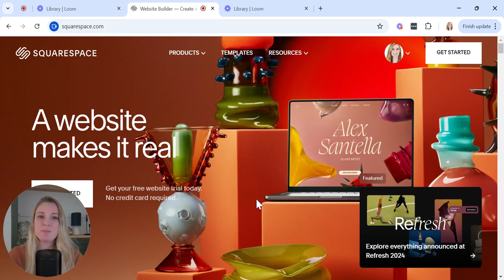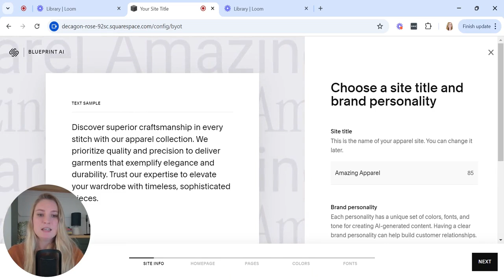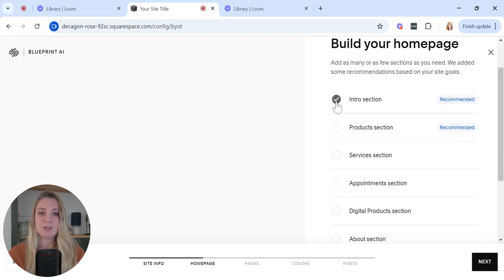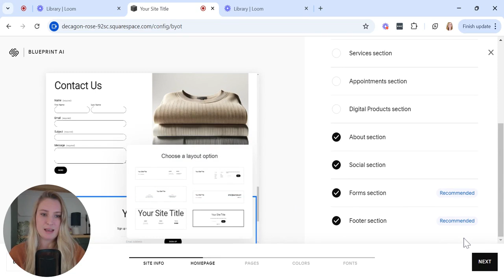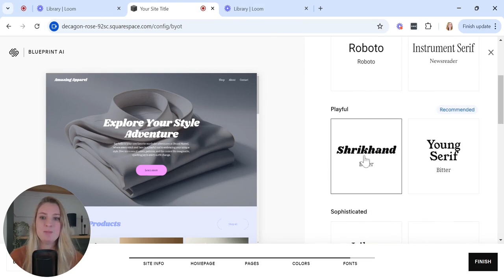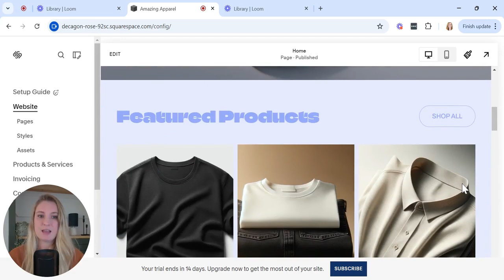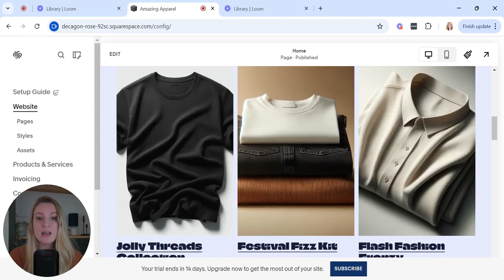I Used Squarespace’s AI Website Builder: How It Went (Blueprint)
I tried Squarespace's AI website builder! Here's my 5 step Squarespace tutorial, from generating your template to publishing. Try it free so you can build along

As you follow along with this Squarespace Blueprint AI video, here are some budget-saving links to help you get started:

TIMESTAMPS 👇
00:00 - Intro
00:37 - Getting started with Squarespace's AI website builder
01:07 - 1. Enter site info
01:55 - 2. Layout homepage
03:15 - 3. Select site pages
03:48 - 4. Choose color palette
04:32 - 5. Pick your fonts
05:28 - Final Squarespace AI website builder tips